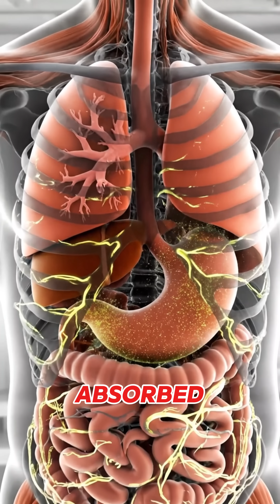Tea or Coffee on an Empty Stomach? Watch What Happens 😳☕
Do you start your day with tea or coffee before eating anything?
Here’s what actually happens inside your body when caffeine hits your empty stomach.
It can increase acidity, irritate the stomach lining, create a burning sensation, and even trigger jitters or nausea for some people.
Your body absorbs caffeine much faster on an empty stomach, causing a sharper energy spike — and a quicker crash.
This short breakdown explains how your stomach and brain react, and why pairing caffeine with a small meal can feel smoother.